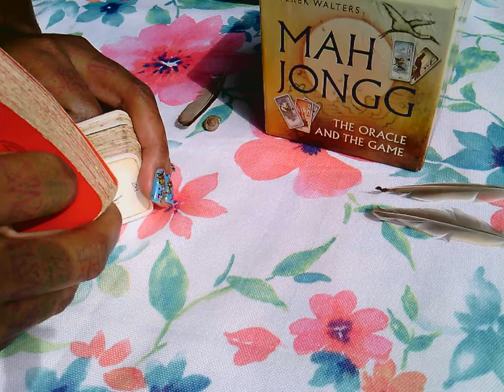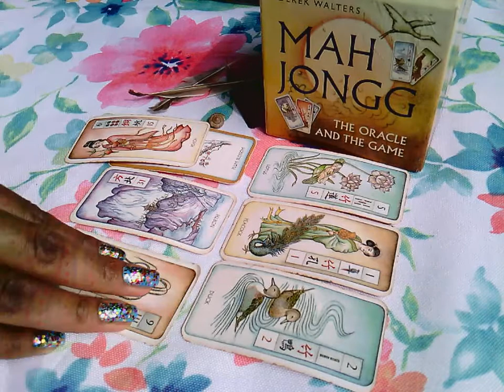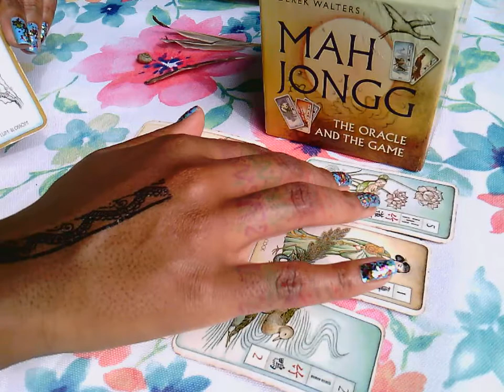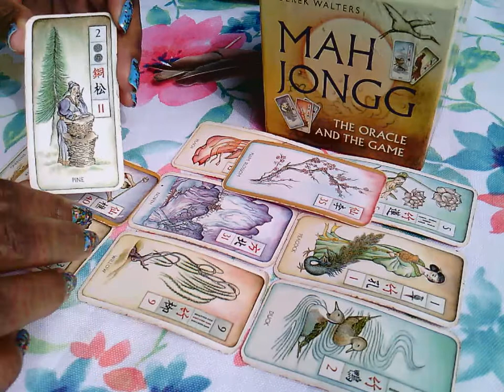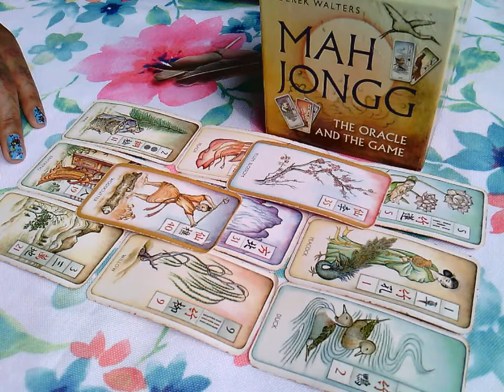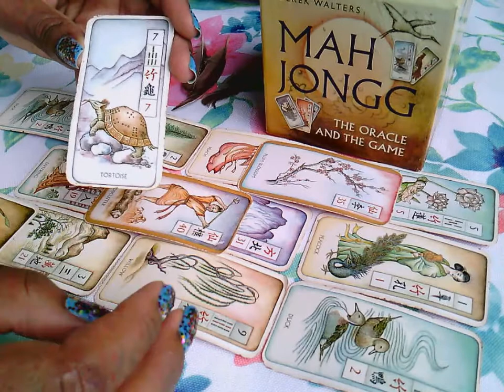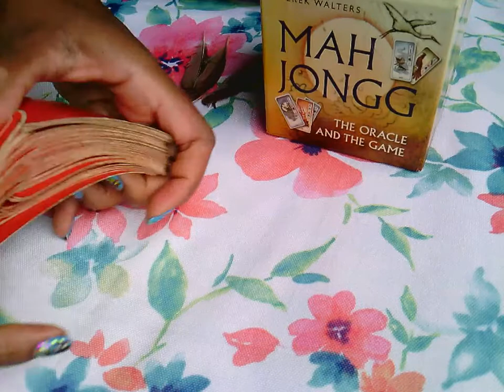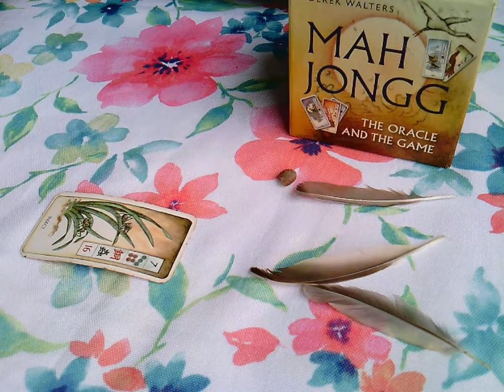Air Signs: Unwanted Advice From an Older Lady! | Week of September 9, 2019 (FULL MOON!)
This is a *general* reading for AIR signs, as well as all who are led to view this video. Join me as I uncover what's in store for you during the upcoming week! xD